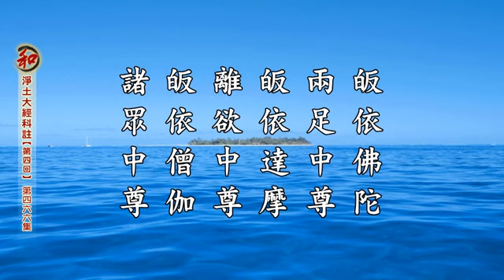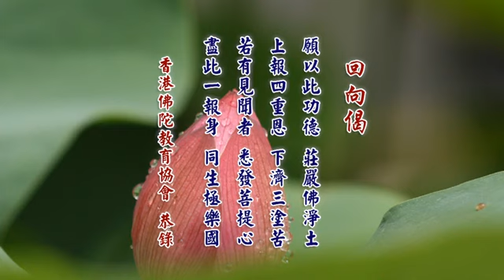【淨空法師】2014 淨土大經科註 __ 466